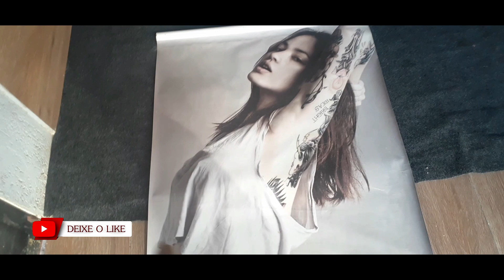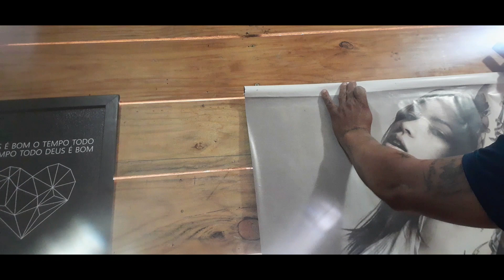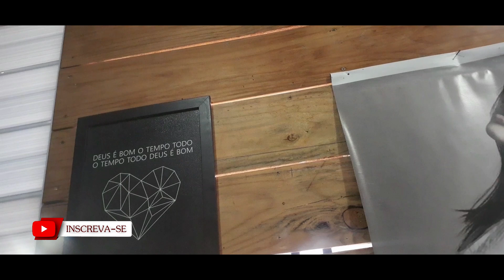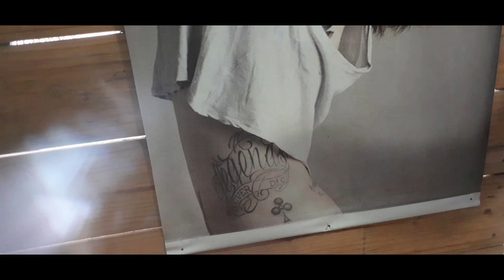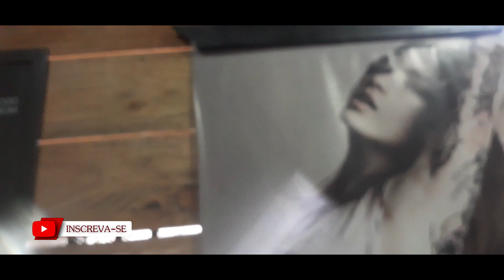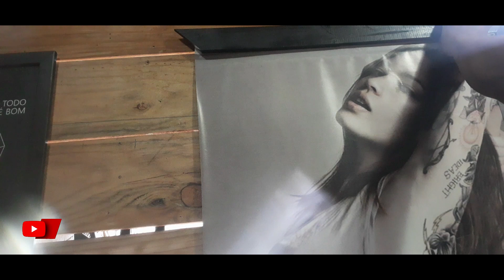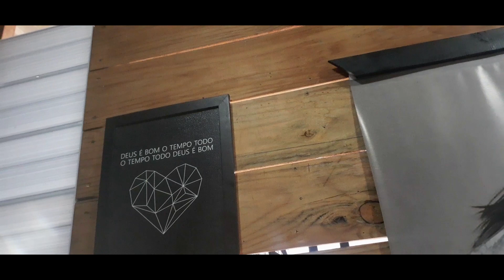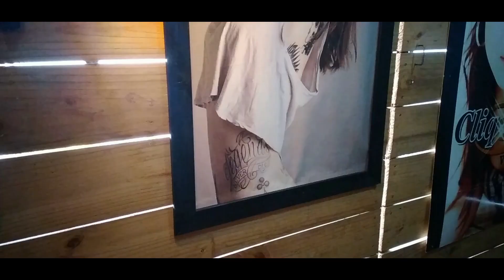Ideias de DECORAÇÃO com RECICLAGEM coisas que iriam para o LIXO FICOU UM LUXO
Olha que ideia incrível com materiais que iam para o lixo com certeza você jogaria fora, são ideias simples do lixo que decoramos a nossa casa, essas ideias faz com que economizamos e ainda preservamos o planeta. Vamos conferir como ficou!

Utilizei apenas para a fabricação da Morsa:
-Metro
-Esquadro de aço
-Disco de Corte
-Pregos
-Restos de madeira de cama
-Tinta Spray
- BANER QUE JÁ TÍNHAMOS